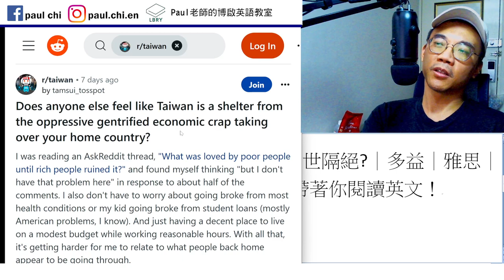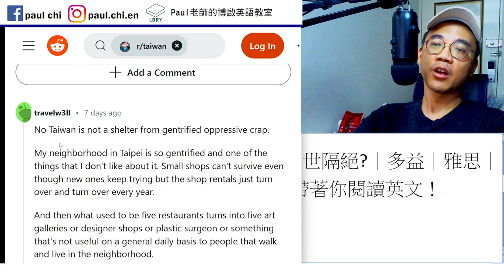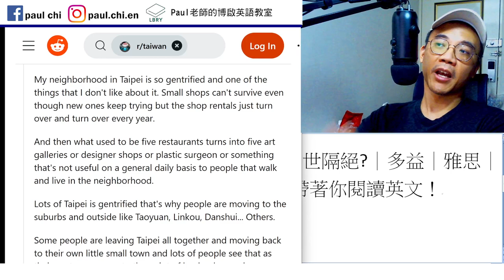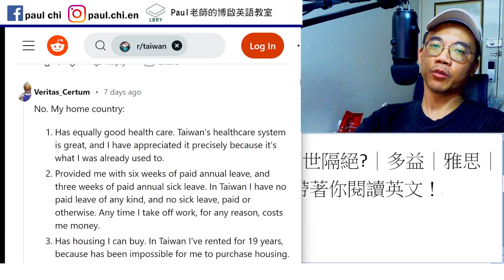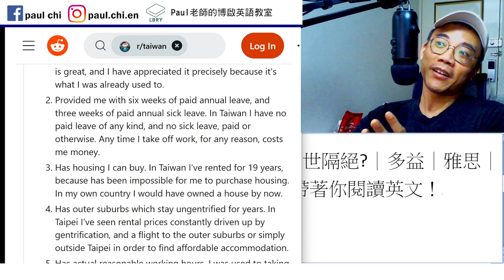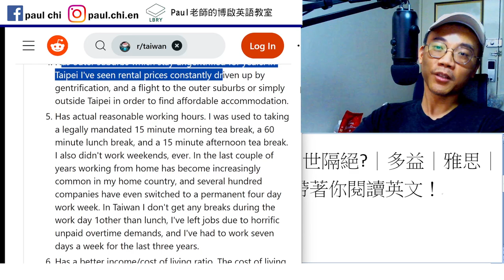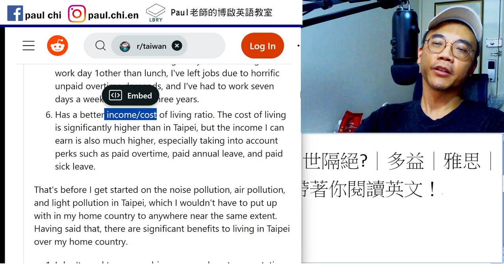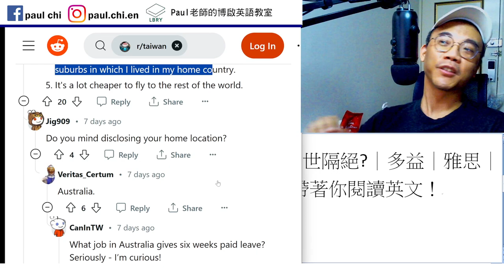【ep 788】外國人覺得台灣與世隔絕?｜多益｜雅思｜托福｜單字｜文法｜聽力｜手把手帶著你閱讀英文！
Notes:

免費每日英文課：外國人覺得台灣與世隔絕?｜多益｜雅思｜托福｜單字｜文法｜聽力｜手把手帶著你閱讀英文！

LBRY: Paul老師的糟糕英語教室